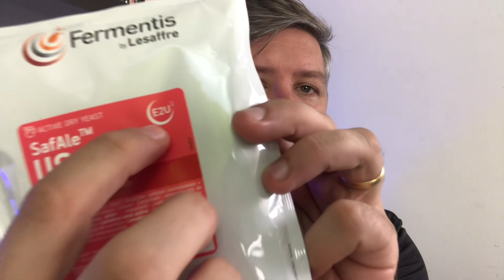A levedura seca ideal para pequenas cervejarias [ sem hidratar ] - microcervejaria / nanocervejaria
Se você é fornecedor ou tem alguma loja para indicar, coloque nos comentários.

As leveduras da Fermentis são excelentes, e agora com a tecnologia E2U permitem inocular as leveduras direto no mosto sem precisar hidratar antes.

Com pacotes de 100g torna a vida do cervejeiro de pequeno porte muito mais segura e fácil o manejo da levedura nas produções.

E aí, o que achou?

Quer conversar mais sobre isso? Me encontra no Instagram @cervejariapattlou